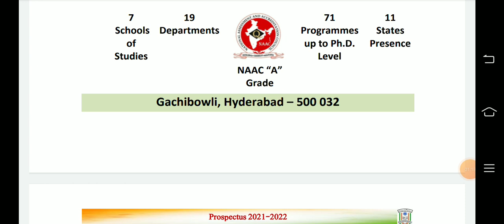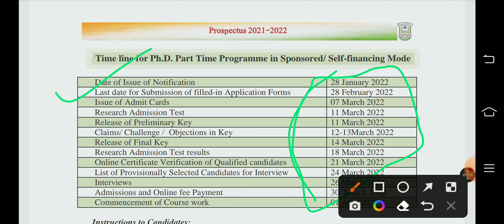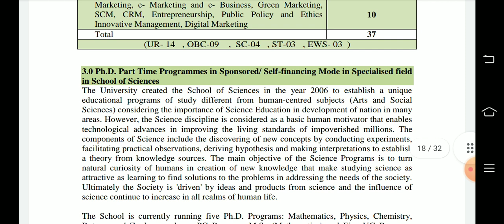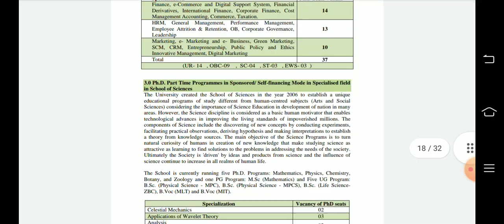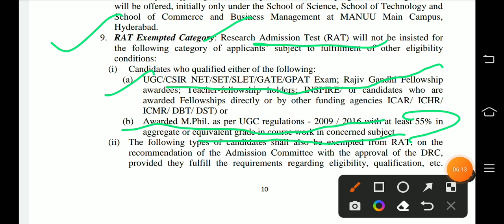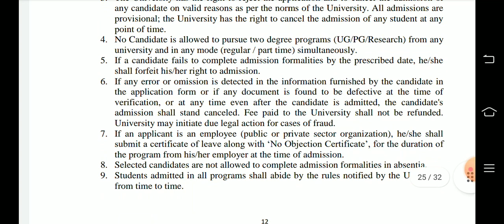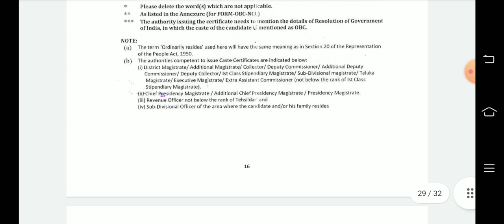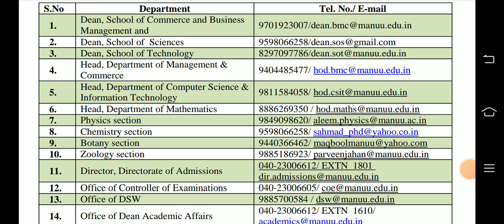phd admission#MAUU#phd full and par time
एक गांव की लड़की जरूर 1 दिन नया करके दिखाएगी मुझे आप पर और अपने आप दोनों पर भरोसा है क्योंकि कोशिश करने वालों की कभी हार नहीं होती एक नीचे लेवल से थोड़ा ऊपर उठने की कोशिश की है आप सभी का साथ चाहिए 🙏Hello friends My self poonam ,ibps ,htet,ctet in ss) htet commerce,net ,jrf in commerce subject qualified 😘 recently I am doing PhD in Bmu. first and main motive always help to our students Easy way to commerce learning for all compitative exam and new notification related to test and education specially teacher